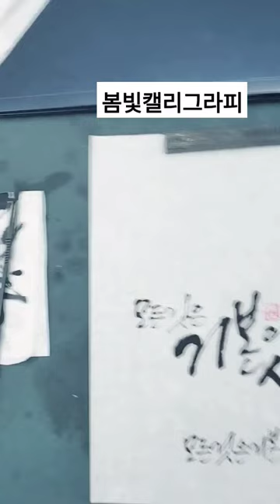모든것은 기본에서 시작된다.손웅정.